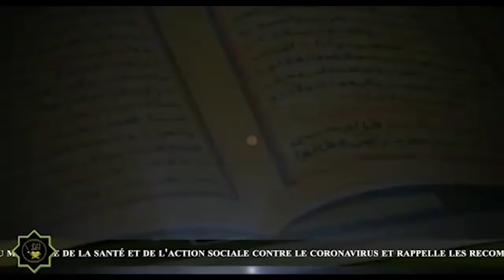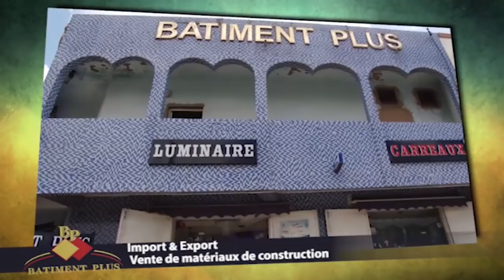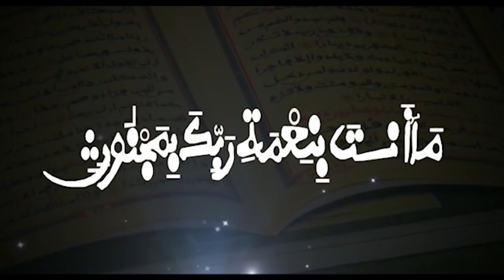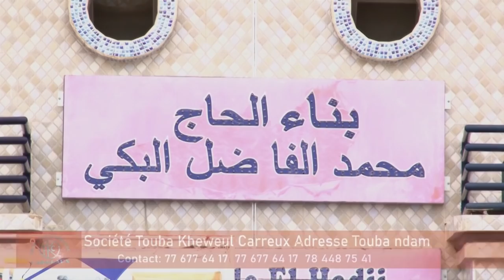Khoutba Serigne Ahmadou Rafahi Mbacke du 02 Avril 2021: Waajal koor weerou promosion (jeuf jeul)